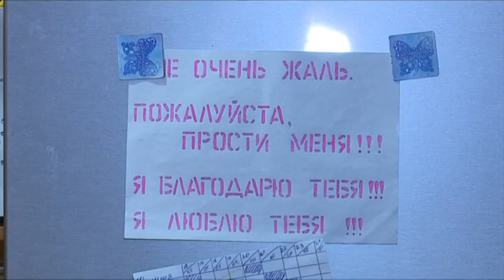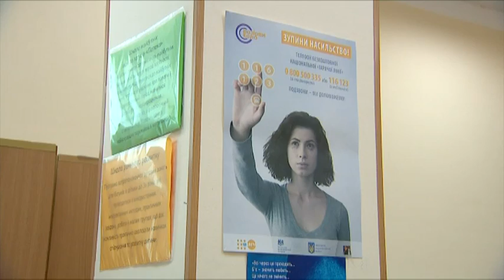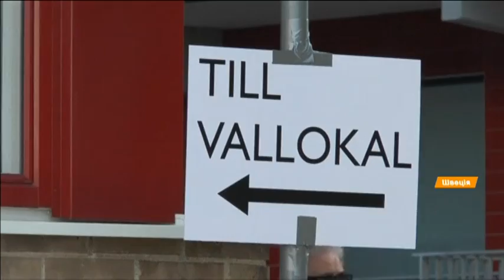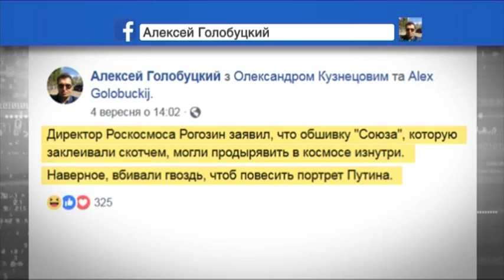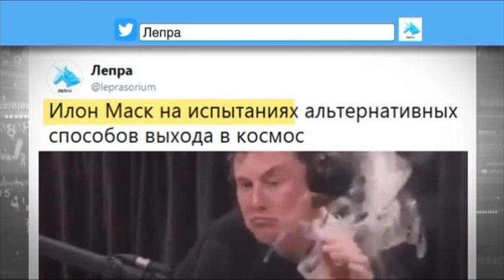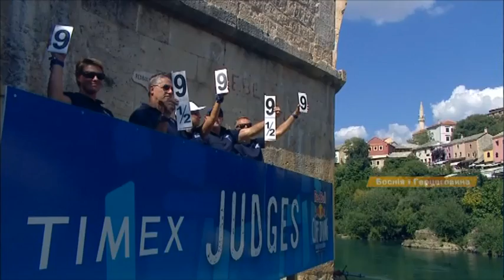Факты ICTV - Выпуск 8:45 (07.09.2018)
Факты ICTV – последние новости Украины и мира на 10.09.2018. В новом выпуске программы Факты ICTV смотрите: в Париже мужчина с ножом напал на прохожих; домашнее насилие: как не терпеть надругательство и как действуют мобильные бригады помощи; в Умани встречают еврейский Новый год.